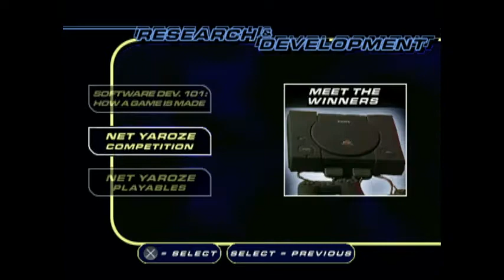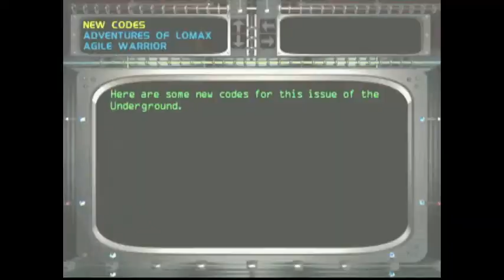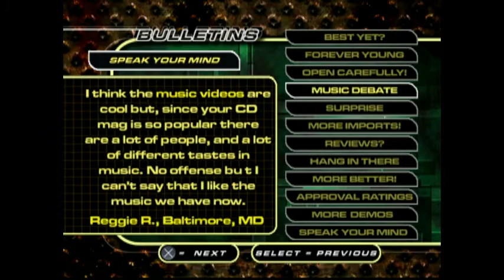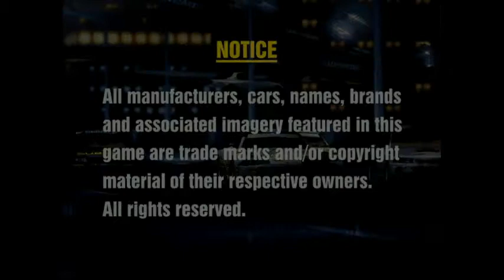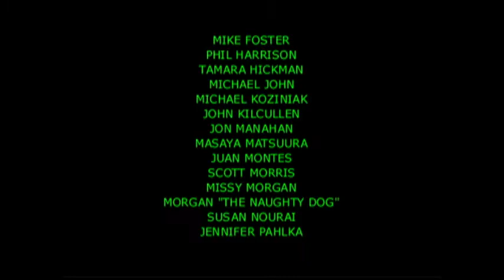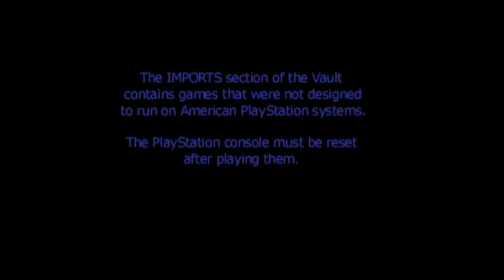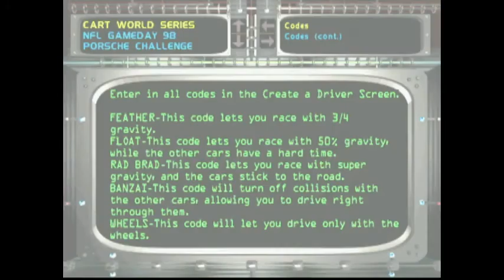PSU Issue #2.1-2.4 + Best of Year One (1998) Menu Walkthrough (PlayStation Underground)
0:00 PlayStation Underground Volume 2 Issue 1 (Disc 1)
4:25 PlayStation Underground Volume 2 Issue 1 (Disc 2)
5:51 PlayStation Underground Volume 2 Issue 2 (Disc 1)
12:03 PlayStation Underground Volume 2 Issue 2 (Disc 2)
13:51 PlayStation Underground Volume 2.3 (Disc 1)
19:31 PlayStation Underground Volume 2.3 (Disc 2)
20:57 PlayStation Underground Volume 2 Issue 4 (Disc 1)
27:17 PlayStation Underground Volume 2 Issue 4 (Disc 2)
28:51 The Best of PlayStation Underground Year One